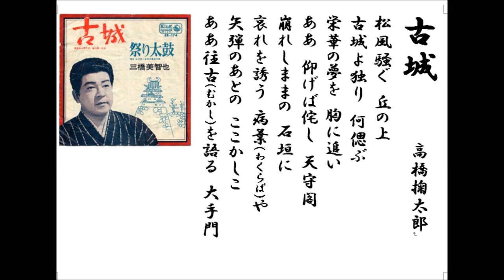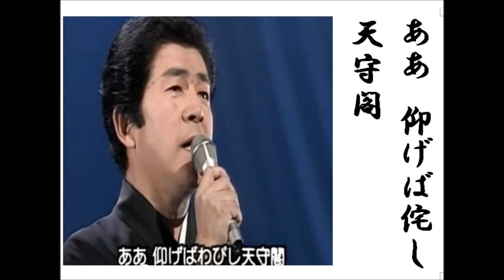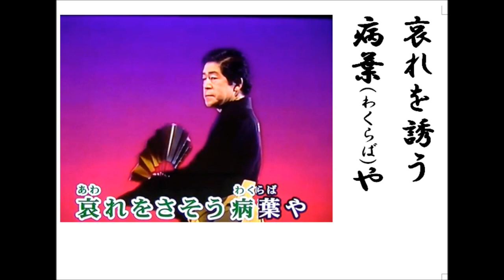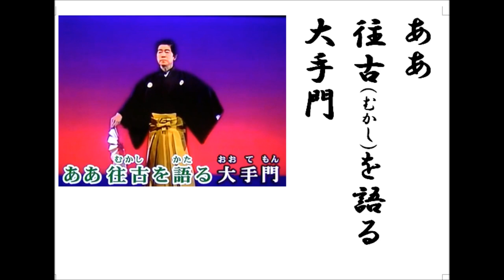詩吟 「古城(三橋美智也唄)」 高橋掬太郎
三橋美智也の代表作です。